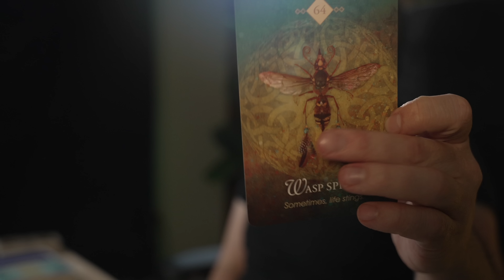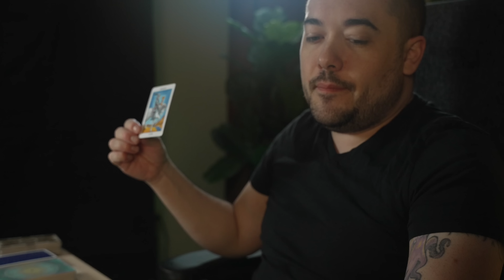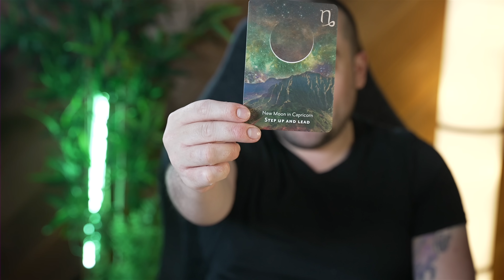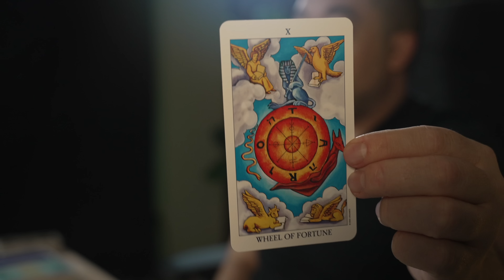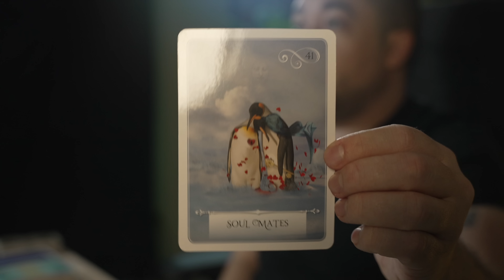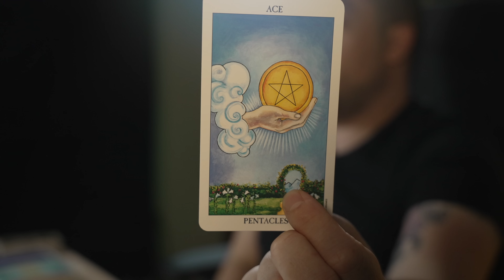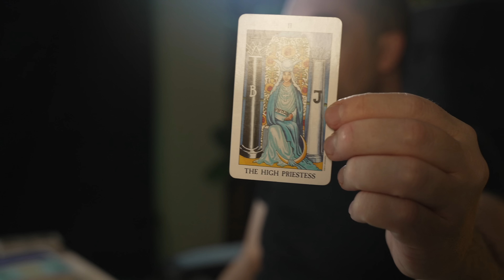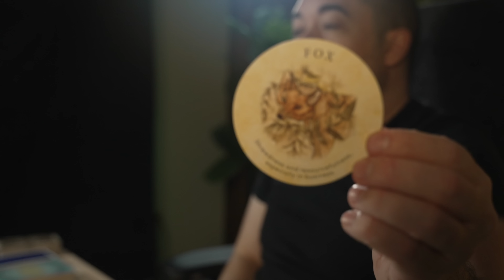Pisces Keep an eye out! What you've always wanted is right in front of you| November 21st - 27th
0:00 - Intro
0:06 - Past
6:44 - Present
12:50 - Future
18:45 - 5 Themes

Monday:  Fire Signs (Aries, Leo, Sagittarius)
Tuesday: Earth Signs (Taurus, Virgo, Capricorn)
Wednesday: Water Signs (Pisces, Cancer, Scorpio)
Thursday: Air Signs (Gemini, Libra, Aquarius)

minnowpond.crypto